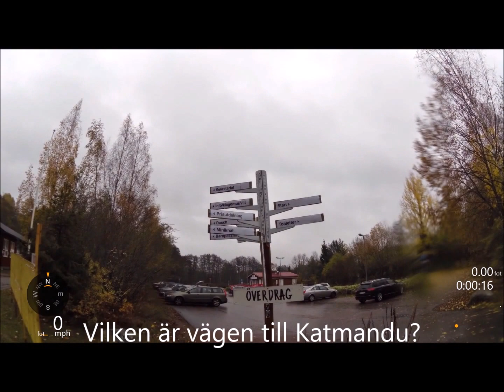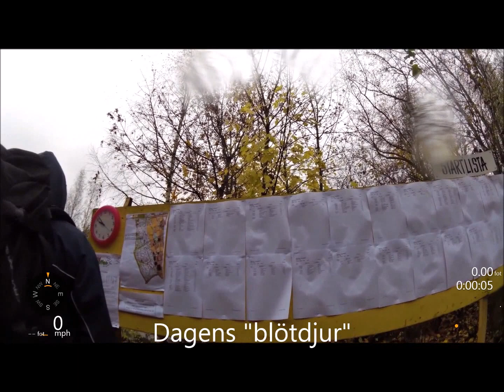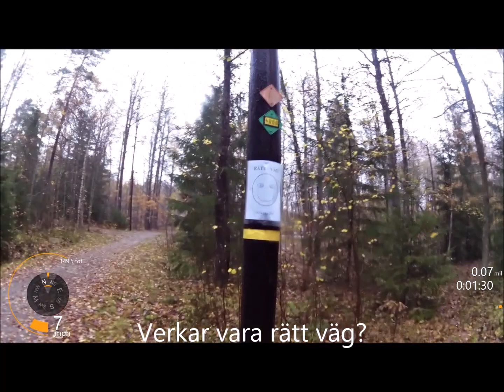Aros-träffen Orienteringstävling 2014-10-25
Lite bilder från vad som händer på en orienteringstävling